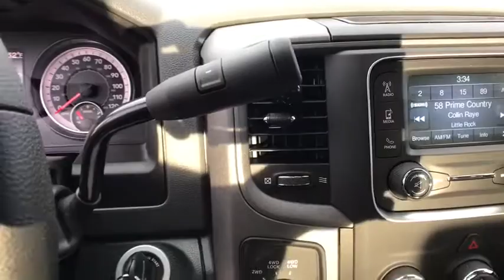2018 Ram 2500 Great Falls, Helena, Havre and Lewistown, ID JG396541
2018 Ram 2500 Tradesman 4x4 Crew Cab 64 Box - Stock#: JG396541 - VIN#: 3C6UR5CL7JG396541

: Bright White Clearcoat exterior and Diesel Gray/Black interior Tradesman trim. 4x4 Back-Up Camera iPod/MP3 Input Tow Hitch POPULAR EQUIPMENT GROUP SNOW CHIEF GROUP CHROME APPEARANCE GROUP RADIO: UCONNECT 3 W/5 DISPLAY. CLICK NOW! KEY FEATURES INCLUDE: 4x4 Back-Up Camera iPod/MP3 Input Trailer Hitch. Privacy Glass Child Safety Locks Electronic Stability Control Electrochromic rearview mirror Brake Assist. OPTION PACKAGES: ENGINE: 6.7L I6 CUMMINS TURBO DIESEL GVWR: 10000 lbs Cummins Turbo Diesel Badge Current Generation Engine Controller Diesel Exhaust Brake Selective Catalytic Reduction (Urea) Tow Hooks 180 Amp Alternator RAM Active Air CHROME APPEARANCE GROUP Bright Rear Bumper Tires: LT275/70R18E BSW AS Bright Grille Wheels: 18 x 8.0 Steel Chrome Clad Bright Front Bumper 18 Steel Spare Wheel SNOW CHIEF GROUP Transfer Case Skid Plate Shield Anti-Spin Differential Rear Axle I/P Mounted Auxiliary Switches Clearance Lamps Tires: LT275/70R18E OWL On/Off Road RADIO: UCONNECT 3 W/5 DISPLAY 5.0 Touchscreen Display Overhead Console Rear View Day/Night Mirror GPS Antenna Input Temperature & Compass Gauge Integrated Voice Command w/Bluetooth Charge Only Remote USB Port SiriusXM Satellite Radio For More Info Call 1-Yr SiriusXM Radio Service POPULAR EQUIPMENT GROUP Remote Keyless Entry MORE ABOUT US: Any negative equity amount will be applied toward purchase of sale vehicle. On approved credit. See dealer for details. On select vehicles excludes special clearance vehicles see store for details. Value determined by dealer minus reconditioning cost and/or excessive mileage. Any negative equity will be added toward purchase of sale vehicle. On approved Credit. Trade in vehicle must be within NADA guidelines. Price does not include title license or dealer doc fees. Price contains all applicable dealer incentives and non-limited factory rebates. You may qualify for additional rebates; see dealer for details.